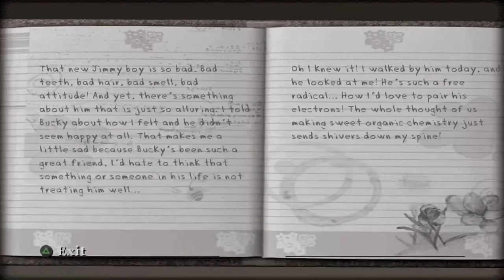Bully Livestream Playthrough Part 1 with Keith Redfield Welcome to BullWorth academy